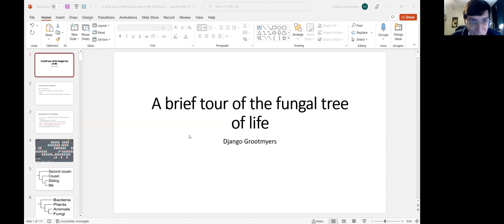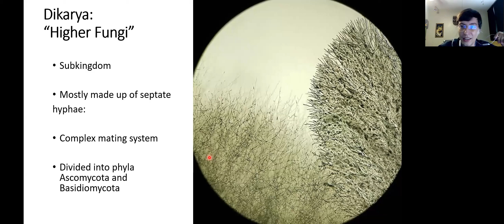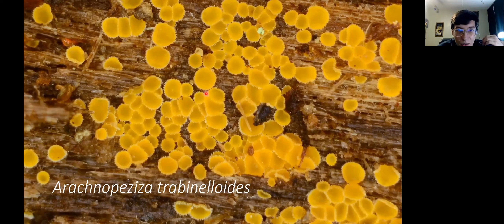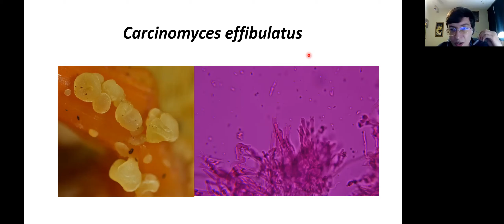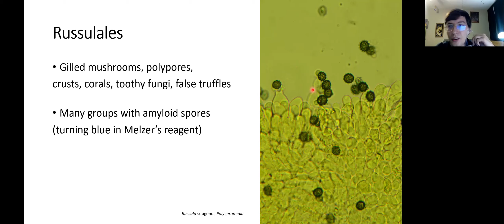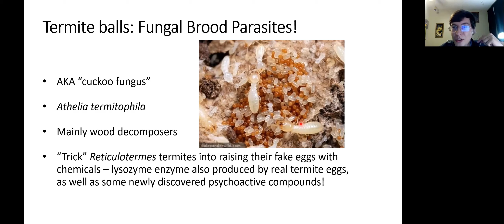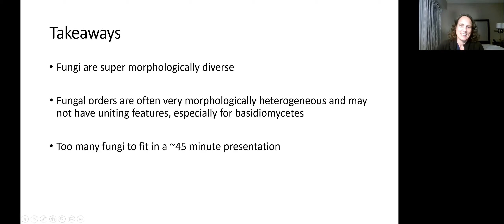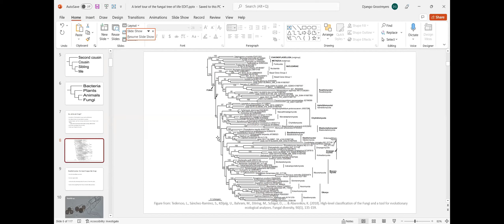Fungal Tree of Life -- Django Grootmeyers (MAWDC 1/4/2022 Part 4)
Dango Grootmeyers describes the branches on the fungal tree of life.  Django is presently working on his PhD in mycology at the University of Tennessee in Knoxville and in Dr. P. Brandon Matheny's lab there.
Dr. Matheny’s reputation includes work that helped establish RNA polymerase  genes as major markers in fungal systematics.  Previously Django was a research assistant at Ohio State University in a lab doing DNA sequencing with grants from FunDis (what used to be the Mycoflora project).
He is also an active contributor on the Mushroom Observer website (somewhat like a mushrooms-only version of iNaturalist).  Among other things he is credited with creating over 400 names and editing another 400 names on Mushroom Observer.